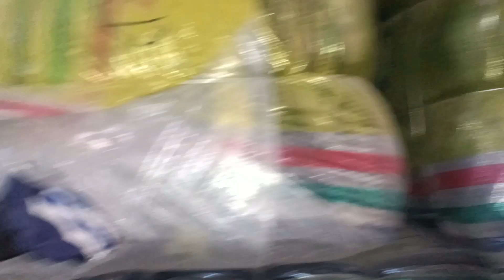China Ki Mardana Jacket Ka Bundle | Mens Parachute Jacket |Sher Shah Godam | Karachi Man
Assalamualaikum Friends.
Apne YouTube channel par apko welcome karta hun.
Agar ap imported Pre-loved items (Landa) Ka kaam karte han to ye channel apke liye hi banaya gaya ha.